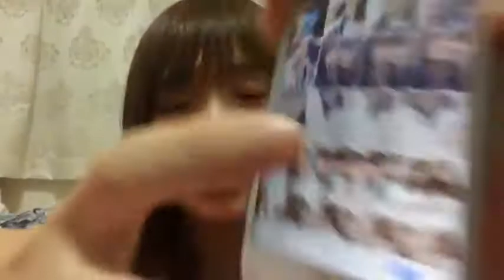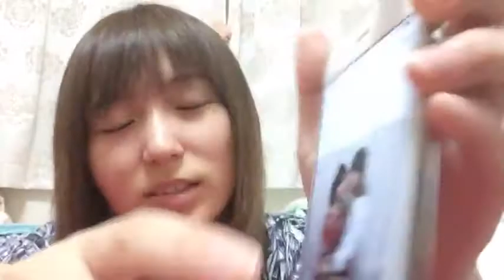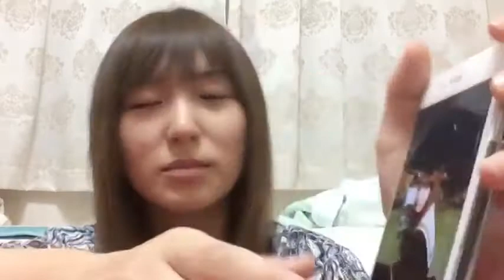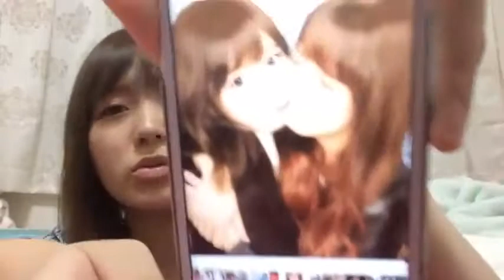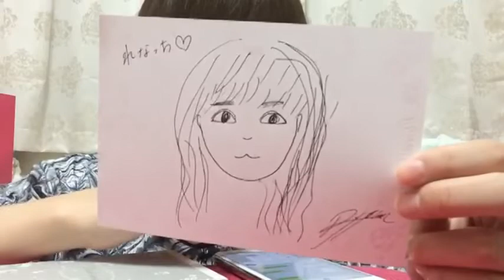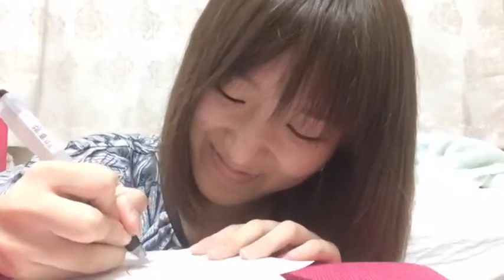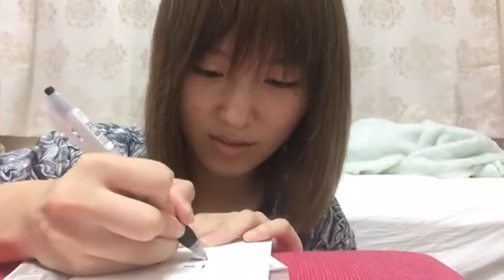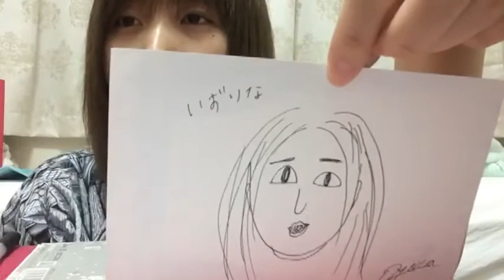48 Ryoka Oshima2016年08月26日19時13分31秒大島涼花（AKB48チームB）